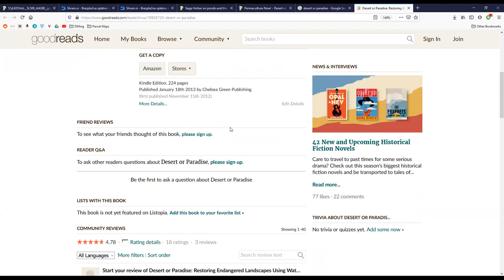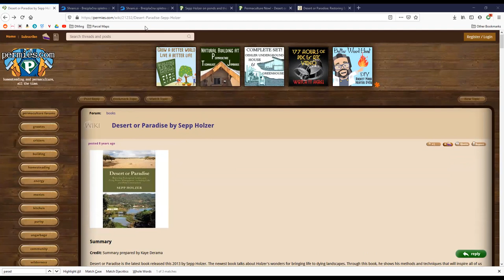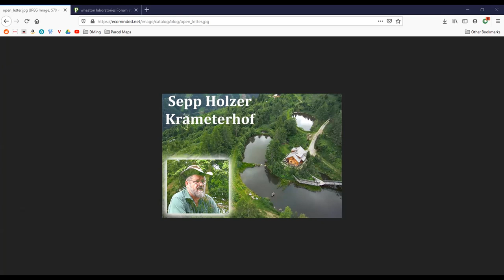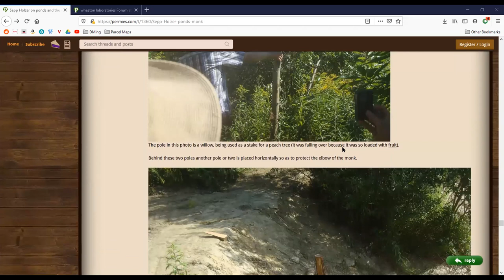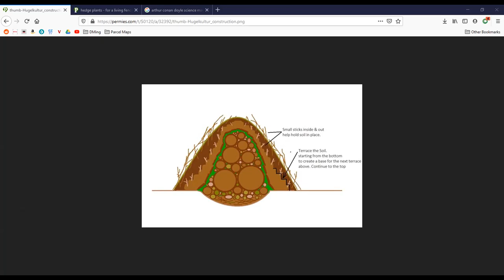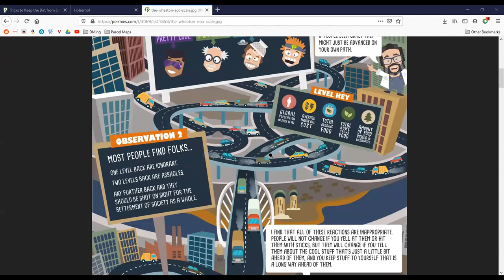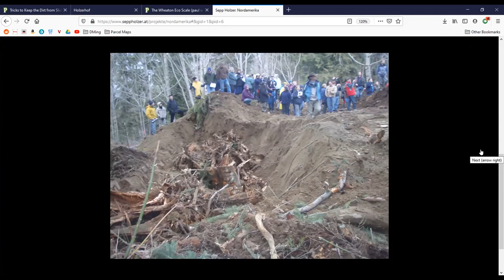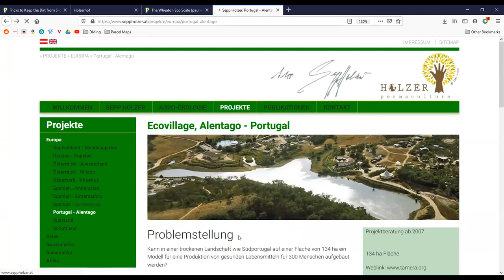review of desert or paradise by sepp holzer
Paul sits down with six of his patrons – Katie, Kyle, Elliot, Julia Winter, Opalyn et al. to review up to page 16 of Sepp Holzer’s Desert or Paradise.

First thing to note is that the book seems to be quite stilted, owing to the fact that it’s been translated from German, which is a very formal language.  Julia appreciated that the book contained actual examples of how to save the planet’s biosphere just by flicking through it, when even her entire college course didn’t – instead it focused on making graphs on how we’re all dying.

Preface:
“Our thinking is far too short-term – this is the conclusion that I keep coming to” A lot of people, permie people included, have a bad habit of dismissing permaculture ideas because they don’t fit of a bumper sticker – some even reject stuff because right here and now is winter and they can’t imagine a time that is not winter.

“This book is not a recipe book, even though it offers practical advice.  I will deal with details, but I will not spoon feed you”.  No matter where you are, your land will be a bit weird, thus you can’t just prescribe specific things to people all over the world as a plan that works well in one plot may not work at all somewhere else.  This is a turn-off for a lot of people.

Chapter 1 - Reading Nature:
“People, having distanced themselves from nature, thinking they know better than nature, are a great catastrophe” Awkward phrasing aside, this is principle behind the Dunning–Kruger effect, just taken further in a permaculture line of thinking.

“Whatever I do in life, I need to take responsibility for it – I need to act with responsibility towards nature however she presents herself” If Sepp sees a space that he wants to be different from what it is, he sees the problem as “how do I improve my design” rather than forcing the final result now.

Kyle Neath
Mehron Kugler
Kerry Rodgers
Bill Crim
Dolius
Lisa Goodspeed
Greg Martin
Bill Erickson
Vention Bartell
Ashley Taylor
G Cooper
Kevin Perry
Eric Tolbert
Bryan Beck
Paula Creevy
Denzil crews
danita neu
Polly Jayne Smyth
Ash Jackson

My new book!  Building a Better World in Your Backyard - instead of being angry at bad guys

177 hours of Permaculture Design Course and Appropriate Technology Course